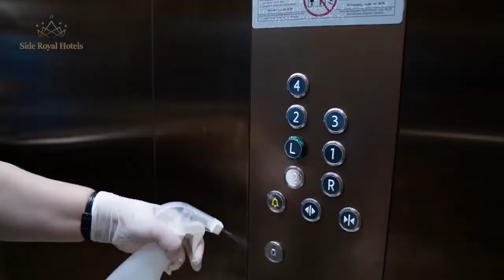Side Royal Palace Hotel & Spa Antalya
LastMinuteAntalya.com - Weekly actual last minute Antalya vacation and hotel packages offers with airport/hotel transfers from Side Royal Palace Hotel in Turkey.

Side Royal Palace Hotel & Spa by Side Royal Hotels - Enjoy the perfect last minute travel experience to Side in front of the breathtaking view of the Mediterranean Sea and the blue flag awarded golden sandy beach. At the all-inclusive hotel Side Royal Palace you will find more than just a vacation. Are you ready for a pleasant vacation? You will spend happy moments in the comfortable, stylish rooms, where all the details are at your disposal to make your holiday unique. At the all-inclusive hotel Side Royal Palace you will find more than just a vacation. Enjoy your all-inclusive vacation in Turkey.

The popular all-inclusive Side Royal Palace Hotel & Spa in Turkey offers a 5-star hotel concept in Side-Evrenseki, Manavgat - Antalya, one of the most popular vacation spots on the Turkish Riviera, which will make your vacation unforgettable with its peaceful and relaxing surroundings power.
With the comfortable rooms you will free yourself from the tiredness of the past year and relax. For the guests of the Side Royal Hotels who want to experience different cuisines, the Side Royal Palace resort will refine your holiday with its A'la carte restaurants. In the comfortable and spacious rooms, where every detail has been considered for your comfortable stay, you will feel special in every moment.

You will take the strain off your body and soul with the Side Palace Style Hotel's spa services on offer to its guests, as well as the facilities where you can relax from the city's stressful surroundings. With the special wellness, skin and body treatments, you will feel the tranquility of nature and regenerate yourself.
During your stay, the Royal Palace Side offers the opportunity to discover the historical beauties without leaving the city; You can go on a journey to discover the past civilizations.

Discover all the beauties of Side, Manavgat and Antalya that offer a unique experience. Right on the golden sandy beach. In the urban holiday resort of Side there are several shopping centers near the Side Royal Palace Hotel & Spa. The provincial capital Antalya is about 66 km, Manavgat is about 11 km and Side is about 8 km away. Antalya Airport is around 59 km and Gazipasa-Alanya Airport is around 115 km away.

Side Royal Palace Hotel in Side-Evrenseki offers its guests luxury rooms; From standard rooms to Family rooms with different views and a high level of comfort.
Standard rooms - The standard rooms have satellite LCD TV, bathroom, bathroom telephone, direct dial telephone, Wi-Fi, safe, air conditioning, minibar, hairdryer, cosmetic mirror, bathrobes and a balcony.
Family rooms - The family rooms consist of 2 bedrooms and have otherwise equipped like standard rooms.

Take a break for an unforgettable vacation in Antalya.
Book your last minute hotel packages with airport-hotel-airport transfers in Antalya now for a dream vacation in Turkey.

LAST MINUTE ANTALYA | Lara Beach, Belek, Kemer, Side, Manavgat, Alanya.